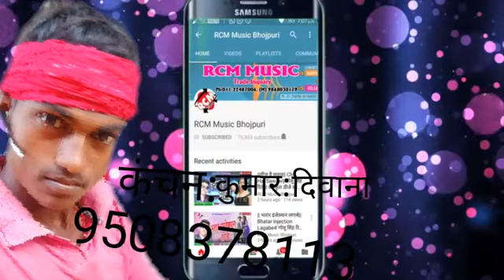Sangam Studio hit Savan ke gana Bhojpuri 2020 ke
Sangam Studio hit Sawan ke gana Bhojpuri 2020 ke